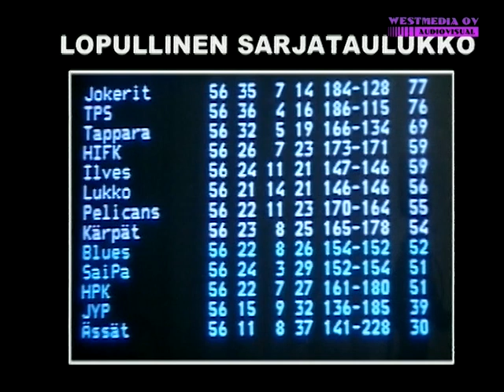SM Liigaa 2000 2001 Lukko SaiPa 18 3 2001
Maalikooste SM-Liigaa 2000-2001. selostus Juhani Henrikson. kuvaus & edit. Westmedia Oy. Rauma. 2023